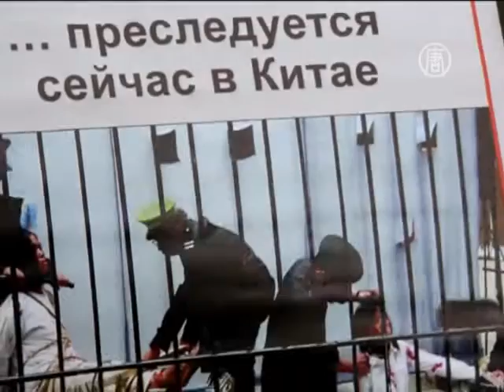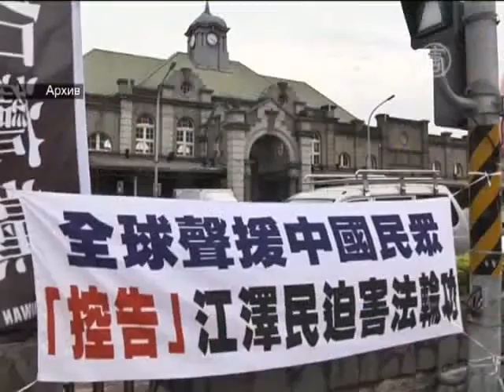Обзор мировых событий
Программа "Мировые новости" на "Первом деловом".